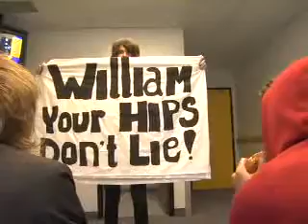Clips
clips of william beckett put together by me to conribute to a websites trailer